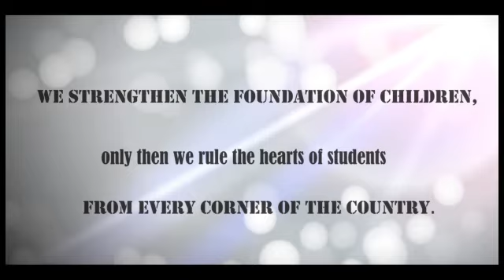Children's Day Celebration | Shiv Jyoti Residential Cum Dayboarding School in Kota | Admission Open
Children's Day Celebration Little Chefs at Work Shiv Jyoti Kids School, Mahaveer Nagar Extn. Shiv Jyoti Educational Group